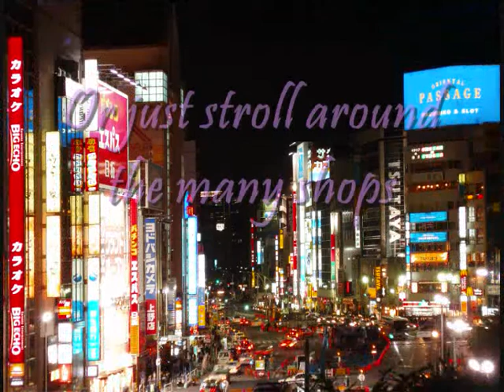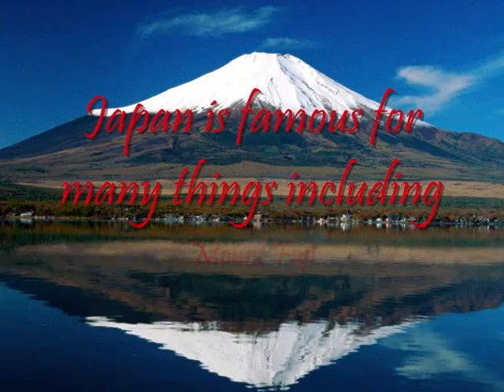Come visit Japan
This took a few hours to make, I put a lot of effort into it so I hope you like it. Oh and please leave a comment :P